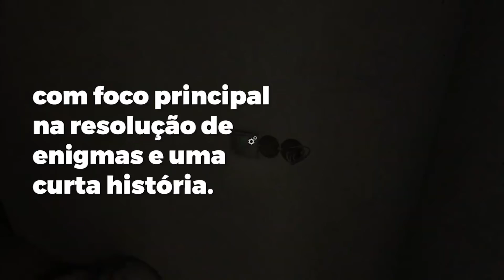5 JOGOS GRÁTIS DE TERROR NA STEAM 👹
Opa, tudo bem? Deixando aqui a lista de 5 jogos de terror grátis na steam e para PC FRACO.